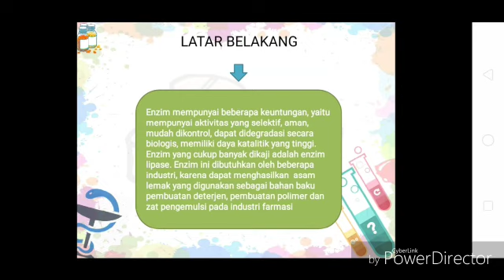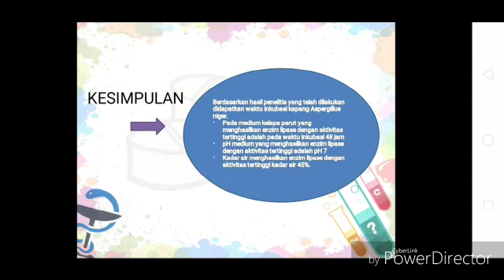KELAPA PENGHASIL ENZIM LIPASE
MIKROBIOLOGI KELOMPOK 5
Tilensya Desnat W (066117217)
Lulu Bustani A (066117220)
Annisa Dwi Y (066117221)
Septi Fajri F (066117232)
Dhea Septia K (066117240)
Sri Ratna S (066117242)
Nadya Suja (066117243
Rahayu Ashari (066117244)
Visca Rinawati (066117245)